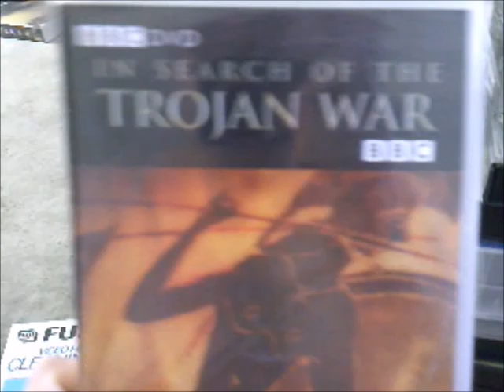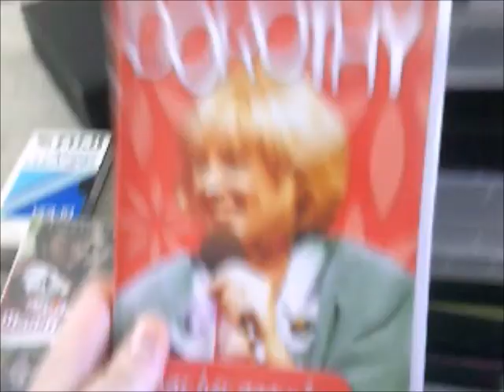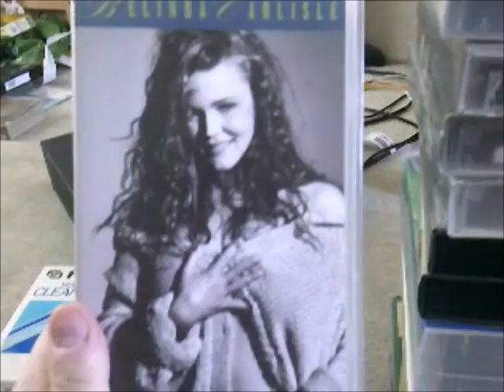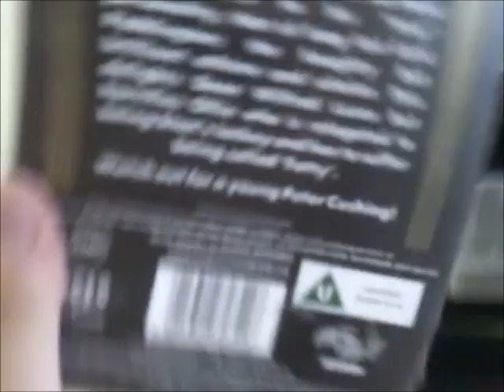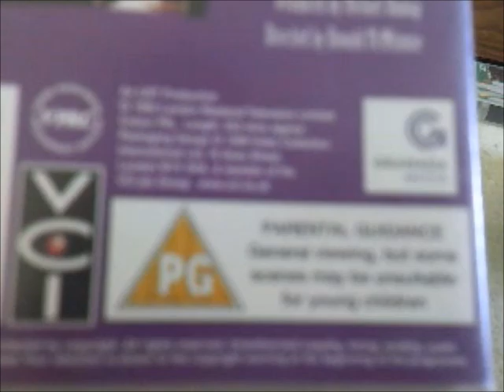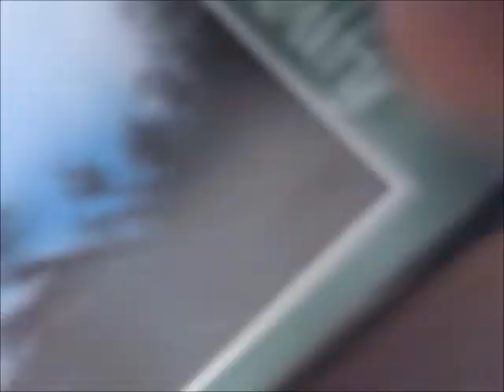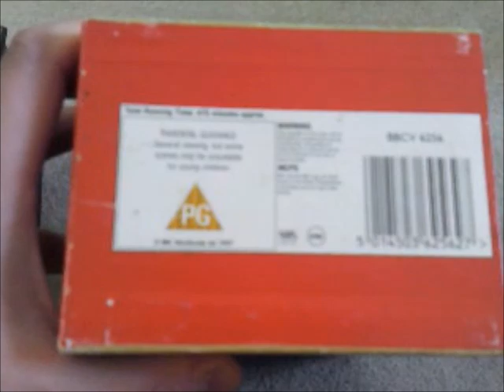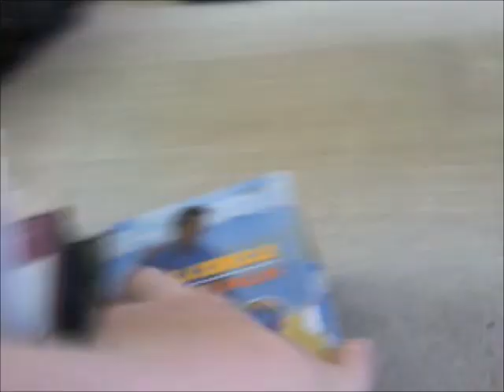DVD and VHS Update 30 8 24 (With 5 BBC VHS Tapes Rescued Included)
This is the DVD and VHS Update from 30th of August 2024 as I Got 9 DVDs and a load of VHS Tapes including a VHS Boxset and 5 BBC VHS Tapes that I Rescued from British Red Cross this week!